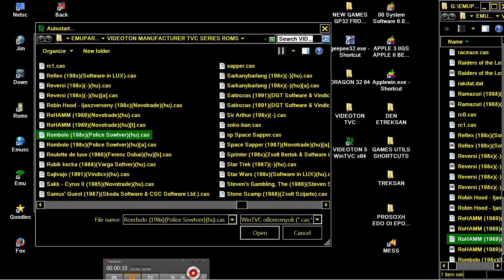VIDEOTON TVC RoHAMM RO HAMM 1989Novotradehut LIKE SPACE INVADERS KEYS ARE G + H + SHIFT